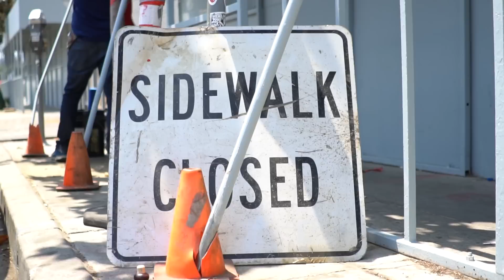Antonia Markie Fountain - Calm Down (Lullaby)